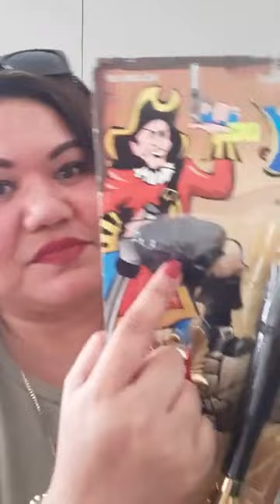Fakatokanga- Ko Ite Taumalolo vs Seinimili Ikahihifo mo 'ene kau muimui👊👊👊👊👊👊👊👊👊👊👊👊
KO ITE TAUMALOLO AI PE MO 'ENE KE MO E PALOFITA 'A SETANE KO SEINIMILI IKAHIHIFO

** I HAVE NO RIGHTS TO SUCH MUSIC ON THIS V/CLIP**